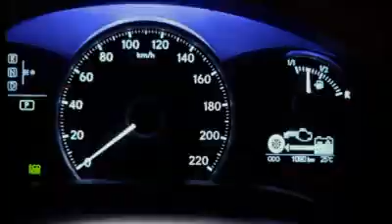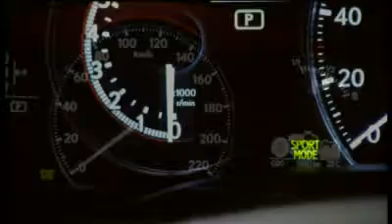Video de presentación del Lexus CT 200 h